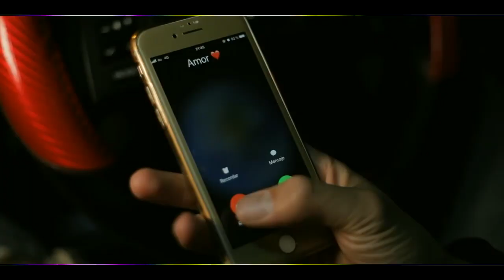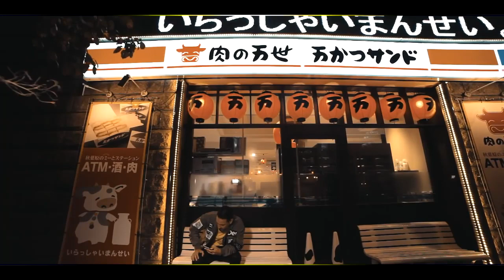Que ya no me llames